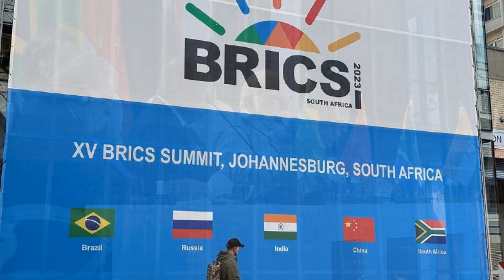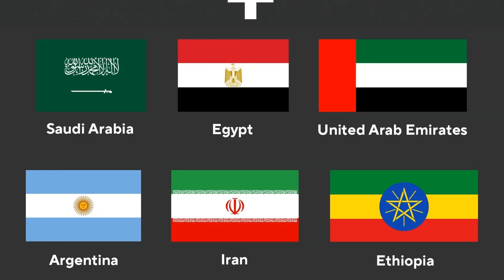Expansão do BRICS - Mais Importante do Que Parece!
Os BRICS decidiram oficialmente convidar 6 dos 23 países que oficialmente apresentaram suas candidaturas de adesão à organização econômica antes do início da cúpula sul-africana. Nessa 15ª cúpula dos BRICS, foram acordados os procedimentos a seguir para a entrada de novos membros, o que se espera que aconteça nos próximos anos.
Mas por que isso é importante? Acompanhe ao vídeo e entenda!

O que é BRICS e qual a importância do grupo para a economia